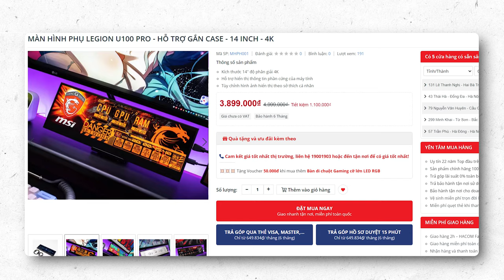PC "Không Dây" - Dự Án Hơi Nửa Vời Đến Từ ASUS....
ASUS đã hiện thực hoá lời hứa "không dây" của họ với chiếc bo mạch chủ ASUS TUF B760 BTF, và chúng mình cũng đã nhận được bộ sản phẩm Sample với tiêu chí ngược hoá tất cả mọi thứ. Nhưng...

Chi tiết cấu hình:
Mainboard ASUS TUF B760 BTF
VGA ASUS TUF RTX 4070Ti
Nguồn ASUS TUF 1000
Vỏ case ASUS AP21 BLK
Tản nhiệt Cooler Master ML240

0:00 Intro
0:21 Câu chuyện giữa năm
0:59 Mở hộp Mainboard "Ngược"
3:16 Các linh kiện còn lại
5:45 Vỏ case hỗ trợ "Ngược"
10:45 Nguồn, tản nhiệt và VGA
16:20 Hoàn thiện
17:42 Trải nghiệm tốt, nhưng cần cải thiện gì?